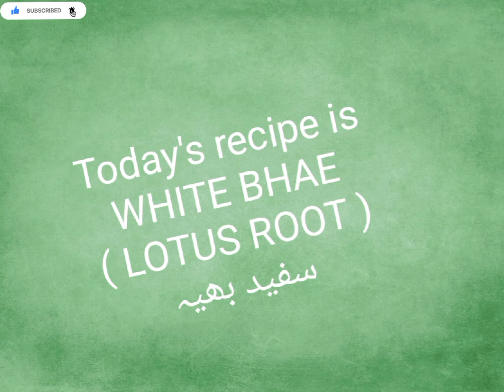WHITE BHAE ( LOTUS ROOT ) سفید بھیہ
Hi friends ! Bhae is frequently used as a vegetable in Asian countries and cuisines , including within soups , it can cook in various ways , in gravy , in rice , pakoras , in pickles etc etc .

                   Very rich in Vitamin A and C , improves digestion , regulates blood pressure also .

Ingredients :

1. Bhae - 3 large
2. Onion - 1 small (sliced)
3. Garlic paste - 1 tbsp
4. Salt - to taste
5. Ginger - ¹/² (chopped)
6. Water - 3 cups
7. Green chillies - 2 to 3 (in pieces)
8. Oil - 2 tbsp
9. Black pepper - ¹/² tsp

Method :

1. Wash , peel and cut in thin slices
2. In a pot add 3 cups of water , bhae , onion slices , garlic , ginger and salt
3. When it comes to boil , cover it and cook on medium flame
4. As bhae tenders , high the flame and add oil and black pepper
5. When oil seems , dry the water and off the flame
6. Dish out it and add green chillies on it as garnishing
7. Very tasty bhae dish is ready

           White Bhae is ready to serve.